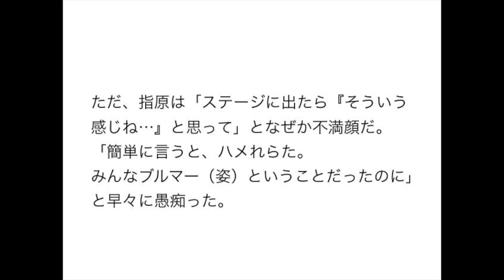【お宝】指原莉乃 周囲にハメられ１人ブルマーに・・・【HKT48】【AKB48】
埼玉スーパーアリーナ単独コンサートにて。

バラエティ・情報番組
現在放送中の番組
 • AKBINGO!（番宣番組『もうすぐAKBINGO!』含む、不定期出演、日本テレビ）
 • 有吉AKB共和国（不定期出演、TBS）
 • アサデス。KBC（2012年7月12日 - 、KBCテレビ）※木曜レギュラー
 • HKT48のおでかけ! （2013年1月25日 - 、TBS） - MC
 • そうだったのか!池上彰の学べるニュース（準レギュラー、テレビ朝日）
 • AKB48 SHOW!（2013年10月5日 - 不定期出演、NHK BSプレミアム）
 • 恋愛総選挙（2014年4月2日 - 、フジテレビ） - MC
過去の出演番組
 • AKB0じ59ふん!（2008年7月28日 - 9月22日、日本テレビ）
 • AKB48+10!（不定期出演、エンタ!371）
 • AKB48ネ申テレビ（ファミリー劇場）
 • Season2（2009年7月31日・8月7日・9月11日・18日）
 • Season3（2009年10月9日・16日・11月20日・27日・12月11日・18日）
 • スペシャル～冬の国から2010～（2010年3月27日）
 • スペシャル～チーム対抗! 春のボウリング大会～（2010年4月30日）
 • Season4（2010年7月4日・11日・8月15日・22日）
 • スペシャル～オーストラリア修学旅行～（2010年9月23日）
 • Season5（2010年10月24日・31日・11月21日）
 • 週刊AKB（不定期出演、テレビ東京）
 • なるほど!ハイスクール（2010年5月30日・10月9日・2011年4月21日 - 2012年3月8日、日本テレビ）
 • AKBと××!（2010年9月28日・12月23日、読売テレビ）
 • AKB-級グルメスタジアム（2011年1月23日、食と旅のフーディーズTV）
 • さしこのくせに～この番組はAKBとは全く関係ありません～（2011年1月11日 - 9月27日、TBS）※初の冠番組
 • 爆笑 大日本アカン警察（不定期出演、フジテレビ）
 • AKB48コント「びみょ～」（2011年9月29日・11月10日・17日・2012年1月12日・19日・26日、ひかりTV）
 • 森田一義アワー 笑っていいとも!（水曜レギュラー：2011年10月5日 - 2012年3月28日、月曜レギュラー：2012年4月2日 - 2014年3月31日、フジテレビ）
 • 笑っていいとも!増刊号（2011年10月9日 - 2014年3月30日、フジテレビ）
 • ヨンパラ FUTUREゲームバトル（2011年10月9日 - 2012年3月25日、TBS）
 • ガチガセ（2012年4月20日 - 2013年2月8日、日本テレビ）
 • 火曜曲! （2012年4月24日 - 2013年9月3日、TBS）
 • タマリバ（2012年7月11日 - 2013年9月26日、テレビ西日本）※木曜レギュラー（2012年9月までは水曜）
 • 爆笑学園ナセバナ～ル!（2012年10月9日 - 2013年2月26日、MBS）
 • HaKaTa百貨店（2012年10月7日 - 2013年1月13日、日本テレビ） - バイヤー (MC)
 • HaKaTa百貨店2号館（2013年1月26日 - 2013年3月30日、日本テレビ） - バイヤー (MC)
 • AKB映像センター（2013年4月21日 - 9月29日、フジテレビ） - MC
 • 乃木坂46×HKT48 冠番組バトル!・HKT48トンコツ魔法少女学院（2013年7月2日 - 9月17日、日本テレビ） - MC
 • 指原の乱（2013年10月9日 - 2014年3月26日、テレビ東京）
 • ○○編集社（毎月最終土曜：2013年10月26日 - 2014年3月29日、テレビ西日本）